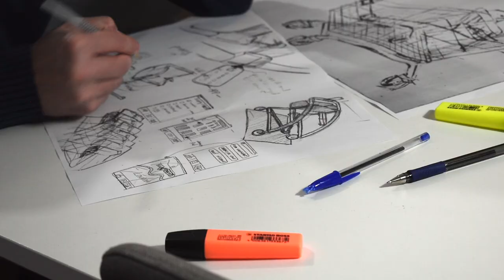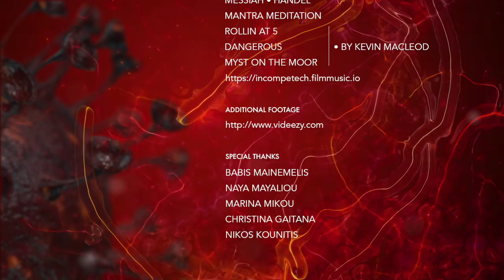The Creativity Variant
The ALBA Oscars
Best Brainstorming Theme Winner
Creativity & Innovation
Alba Graduate Business School, The American College of Greece

Theodorou Polykarpos
Ntaskas Anastasios
Paraskevopoulos Spyros
Pettas Periklis